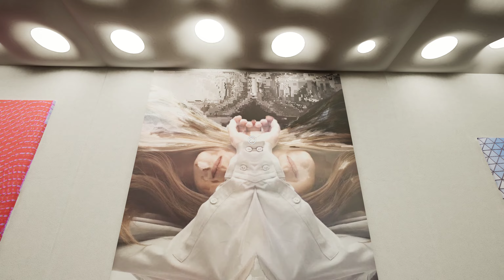Swansea Comic and Gaming Convention - VRTU Reality Experience (Flat run through)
A run through of the VR experience VRTU Reality put together for Swansea Comic and Gaming Convention